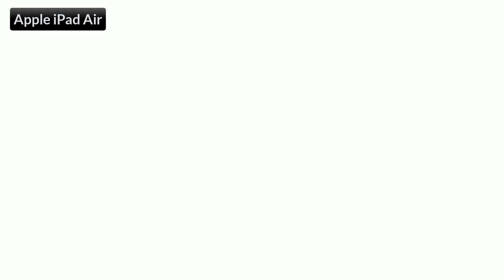Apple iPad Air 5 Unboxing 2022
Apple iPadAir5 Unboxing 2022